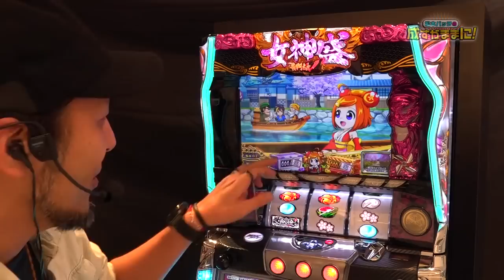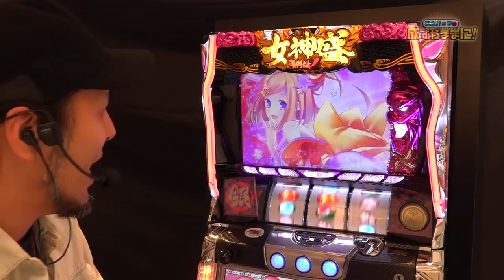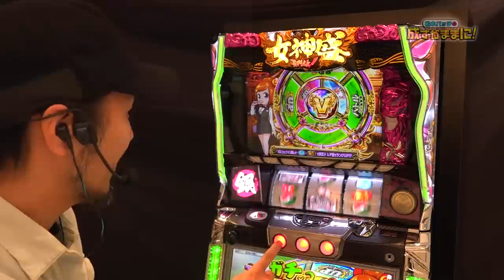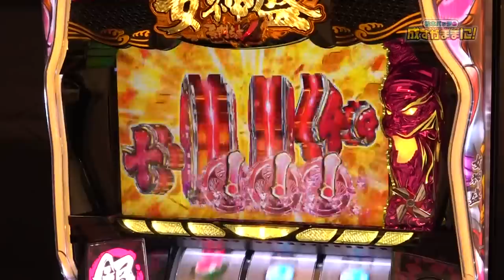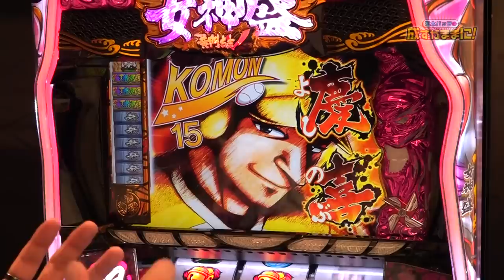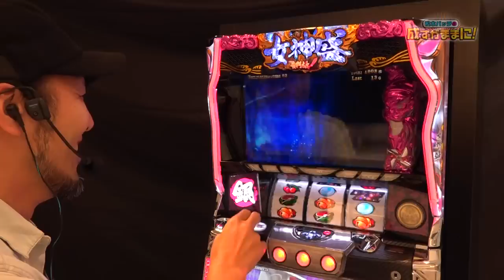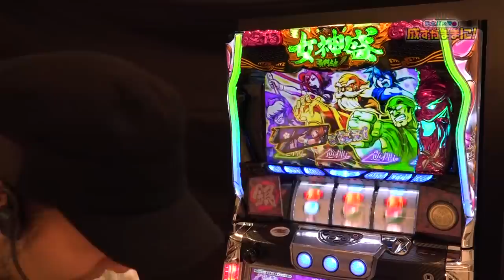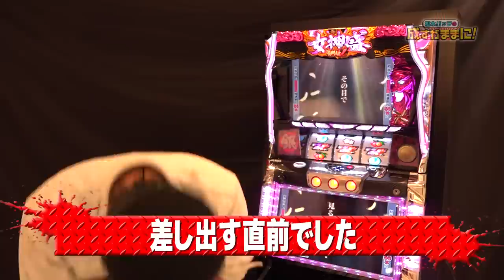【黄門ちゃま女神盛を解説⁉】松本バッチの成すがままに! 第125話‹松本バッチ・鬼Dイッチー›パチスロ黄門ちゃまV 女神盛-MEGAMORI-［パチスロ・スロット］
本日のミッションは『家康再臨リターンズで300G以上 上乗せ/テンプテーションゲームに突入』！
ミッションをクリアできなかった場合は恒例の罰ゲームを実行!?
松本プロが新台の魅力を余すことなく伝えていく！

【出演者】
松本バッチ

【実戦機種】
パチスロ黄門ちゃまV 女神盛-MEGAMORI- の機種情報はコチラ

鬼ディレクター「I」氏の無茶な要望にスロライター界の芸人枠「松本バッチ」が挑む！
唯一無二の回胴エンターテイメント番組、始動！！

シリーズ「パチスロ【松本バッチの成すがままに！】」全エピソードはコチラ